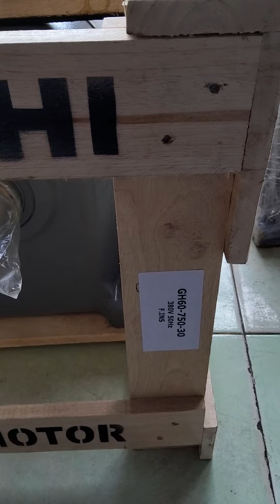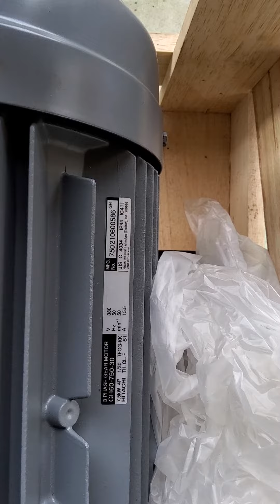MOTOR GIẢM TỐC HITACHI NHẬT BẢN TẠI HÀ NỘI 0942877327_0916954952